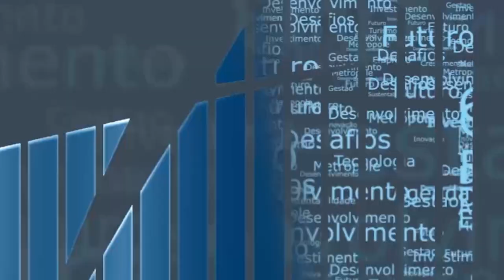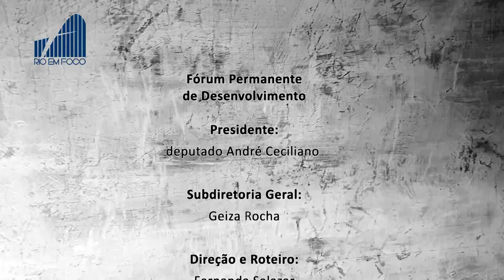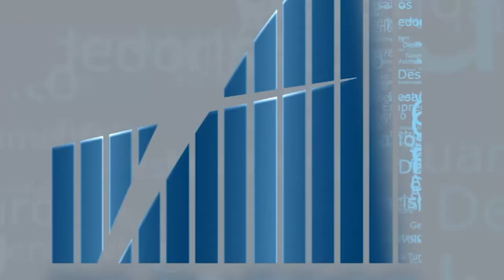Rio em Foco - Economia do bem-estar - Bloco 3